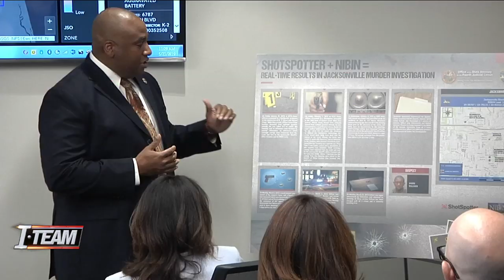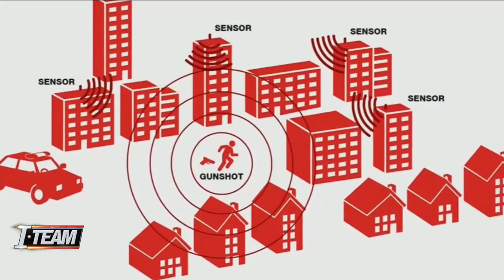New high-tech center brings together investigators to solve violent crimes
VIDEO: As Jacksonville grapples with violent crime, city leaders are hoping new technology and partnerships will help lower the numbers.